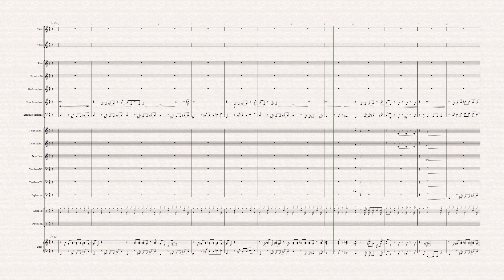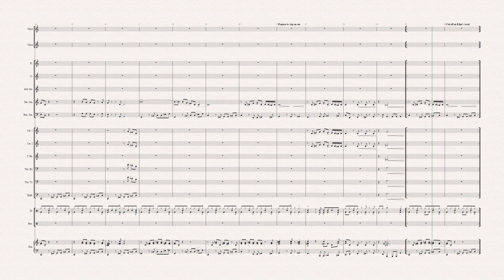Hairspray - 13a - Dirty Boogie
Song 13a - Dirty Boogie
from Hairspray the Musical